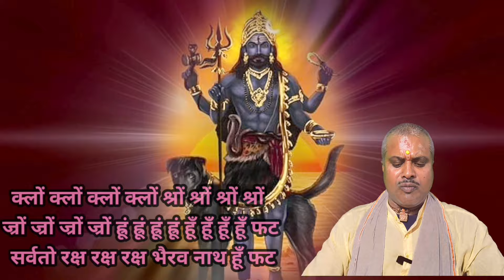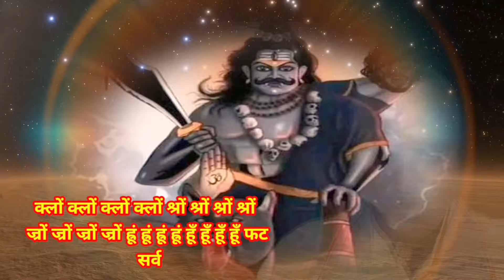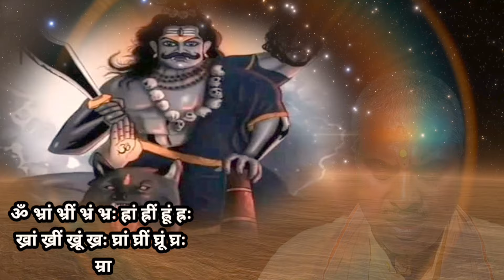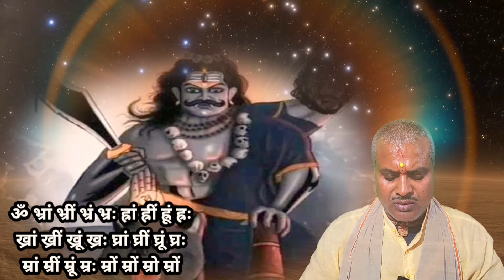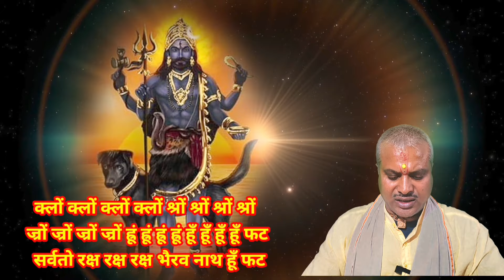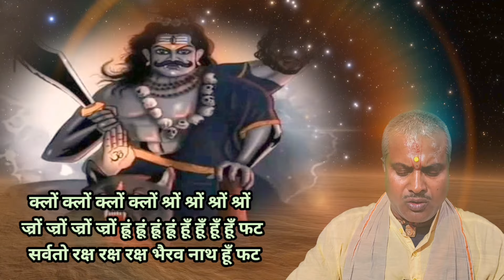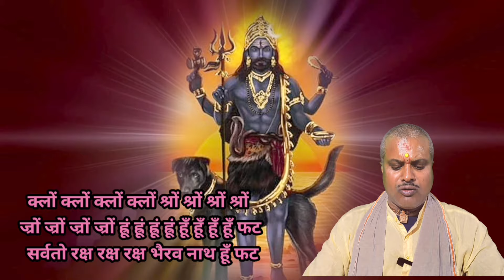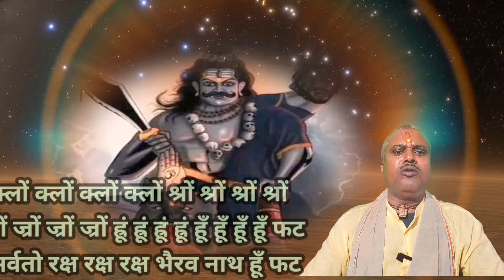भैरव बीज तंत्र कवच सुरक्षा महा मंत्र | धरती पर हर बुरी बाधा से रक्षा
संपर्क.

डिसक्लेमर
  धन्यवाद